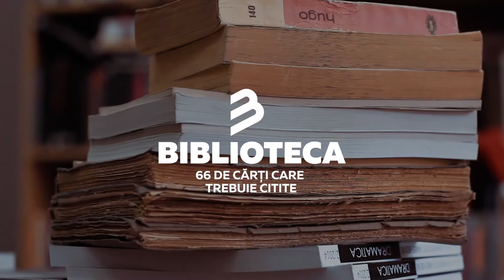Biblioteca - Tit - Teofil Cotrău